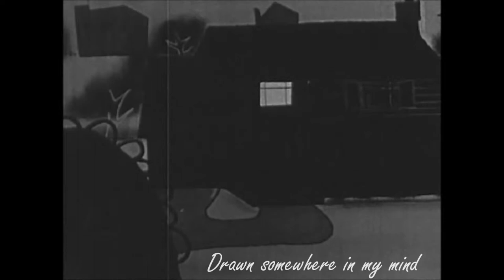Brian McGrath - St. James Asylum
Lyric video for the song "St. James Asylum" - track #5 from my new album "Into the Grey."

Listen to me HERE!